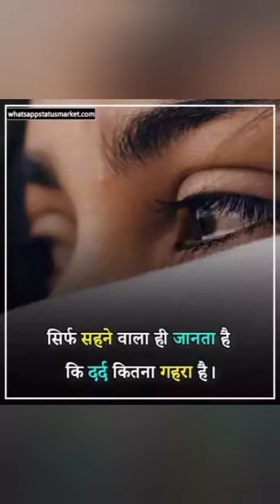Instragram reel video#motivationalvideo